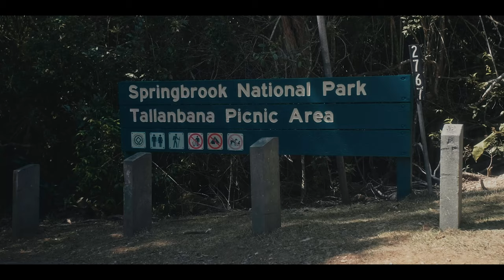Cinematic Travel Vlog | Springbrook National Park | GH5 + Sigma 18-35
Social media links:

PARKER FILMS